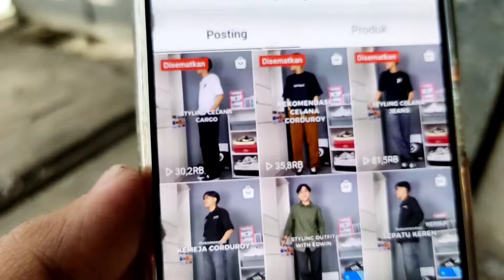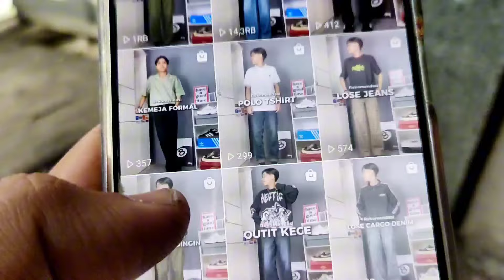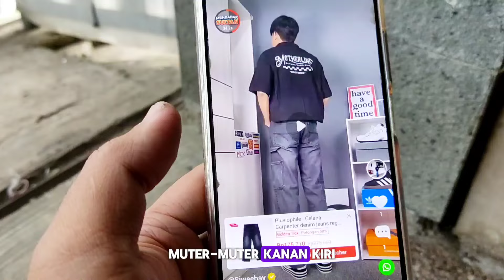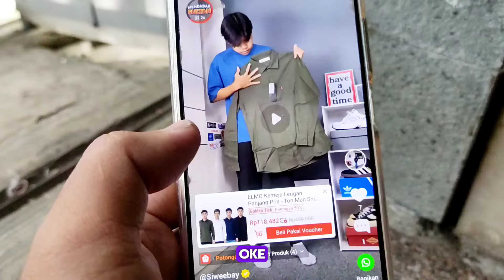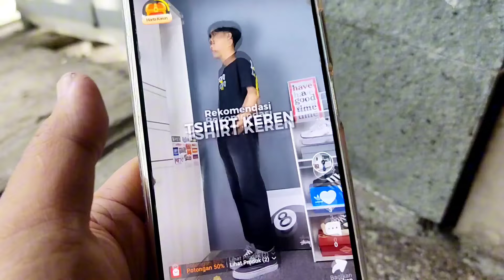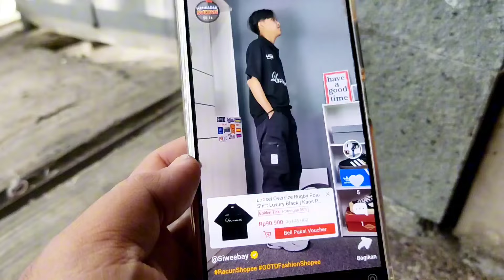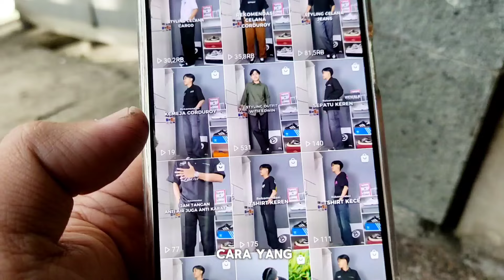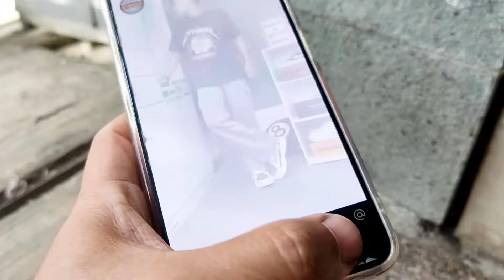Inspirasi Akun SV Paling Mudah Untuk Dapat Golden Tick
Siapa tau bermanfaat dan bisa kita coba ya gaes.
Karna menurut sya ini mudah banget.